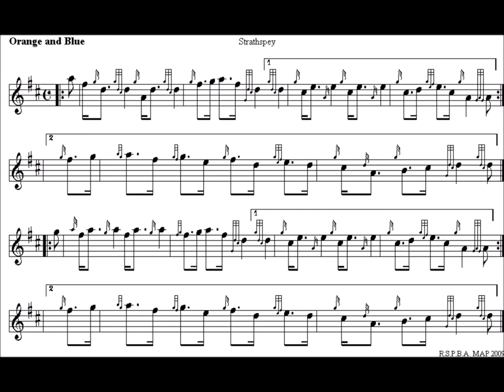Orange and Blue high pitch normal speed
Five discussion points

1   Bar 1 G gracenote from F - to play this gracenote so quickly will be a challenge in this tune. It can be half of the length of the preceding F and close on the beat.
2   Bar 1 hara - make sure the first D is where the beat happens - this will balance the phrasing and the tune extremely clear and easy for the listeners to understand. All the later haras should follow this pattern to make the most sense of this choice.
3   Bar 2 throw - take half of the preceding F for the low G. All later throws should follow the same pattern - half of the preceding semiquaver (16th note)
4   Bar 3 high G gracenote to C. This should be a big high G gracenote to emphasise the next phrase. In solo playing this would become a third of a quaver, but this involves a switch in thinking from dividing beats into four and instead diving into three. In band playing this is not very practical and so a compromsie should be recommended. This compromise is to make the gracenote short and start it later, in other words making it a 32nd note closing on the beat, and so opening n the last 8th of the preceding beat. Listen to the slow tune files to understand this more clearly.
5   Bar 4 birl - the second strike comes up on the birl here and on every later occurance.